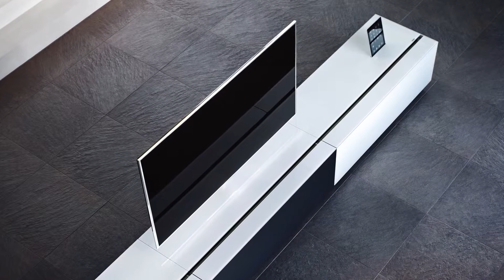Spectral Neuheiten 2013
Unter dieser Mission entwickeln und fertigen wir hochwertige TV-Möbel und -ständer mit einzigartigen Lösungen wie integrierten Soundsystemen und Projektoren, versteckten Kabelführungen -- und ganz neu: Einsteck-Möglichkeiten für Apple® iPod®, iPhone® und iPad®. Freuen Sie sich auf ein aufgeräumtes Wohnzimmer -- mit Spectral!